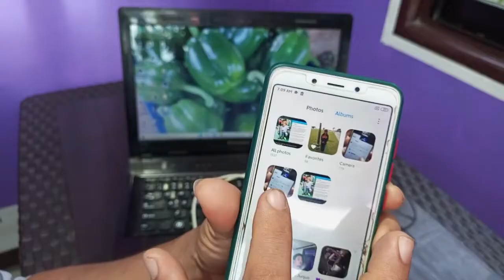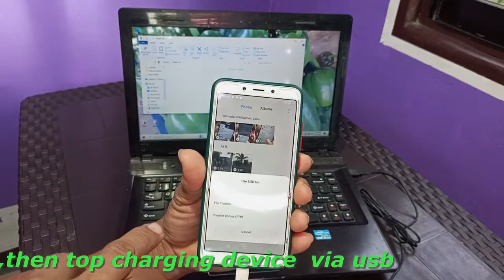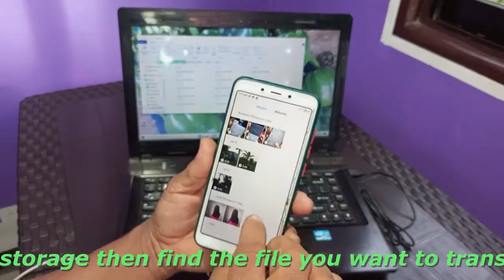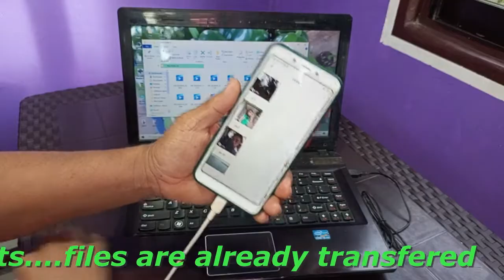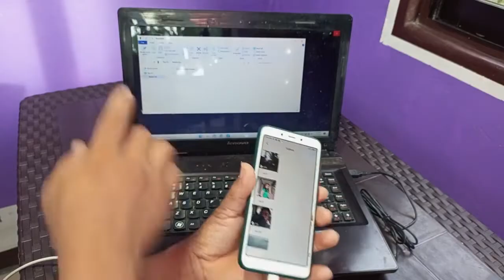PAANO MAGTRANSFER NG FILES FROM CELLPHONE TO LAPTOP NA MABILISAN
Mabilisang pagtransfer ng mabibigat na files sa laptop to cellphone o sa cellphone to laptop..